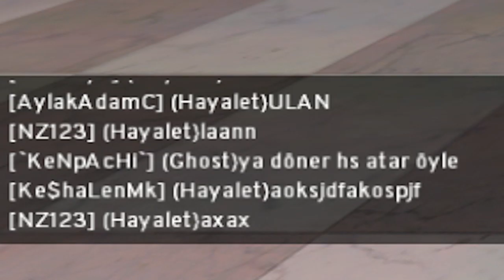ben teşekkür ederim